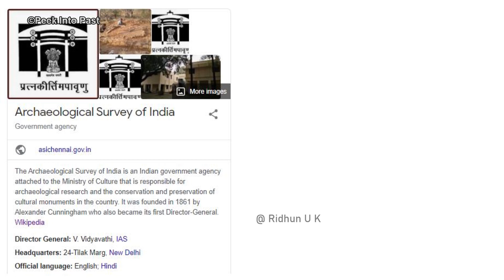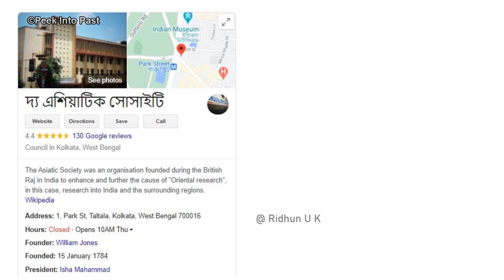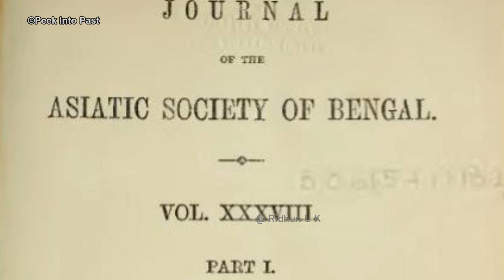Archaeological Survey of India History | ആർക്കിയോളജിക്കൽ സർവേ ഓഫ് ഇന്ത്യ| Malayalam |ASI history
ഈ വീഡിയോയിലൂടെ ആർക്കിയോളജിക്കൽ സർവേ ഓഫ് ഇന്ത്യയുടെ ചരിത്രമാണ് പരിചയപ്പെടുത്തുന്നത്

.In this video we talk about the History of Archaeological Survey of India . why british government formed Archaeological Survey of India and its role in british rule .

||MALAYALAM || HISTORY MALAYALAM ||

nb :  images are only  used for illustration purpose !

Books I recommend :
1- : The Anarchy

2-: Then there were none

3- : Monday's Not Coming
.In this video we talk  about ||Archaeological Survey of India  || IN MALAYALAM || Archaeological Survey of India by british  in malayalam   || Why british formed Archaeological Survey of India   || VALLATHORU KATHA || MLIFE || MLIFE DAILY || INDIAN HISTORY || HISTORY MALAYALAM || KERALA HISTORY  ||  Archaeological Survey of India upsc || Archaeological Survey of India kerala psc||

1 -  Archaeological Survey of India  (ASI )
2 - formation of Archaeological Survey of India
3 -  Archaeological Survey of India in british raj
4 - alexander cunningham and ASI
5 - Lord Canning
6 - Asiatic society of bengal
7 - Archaeological Survey of India history